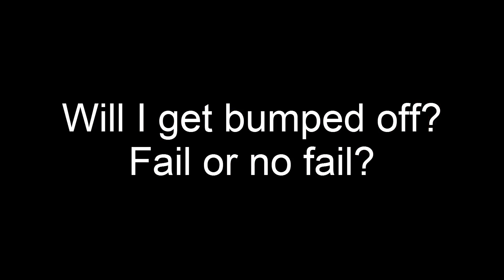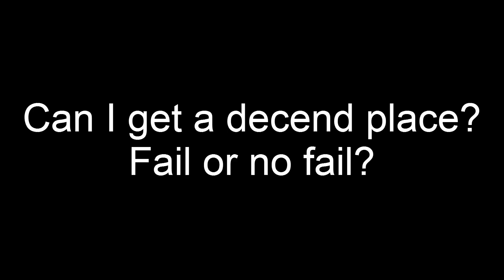[MKWii] Fail or No Fail? (Ep. 1)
Here is a new series that I am starting called Fail or No Fail. It is where I take Mario Kart clips and see if they are a fail or not. It is kinda like an interactive series. Please like!
If you liked this video and want to see more, REQUEST!!